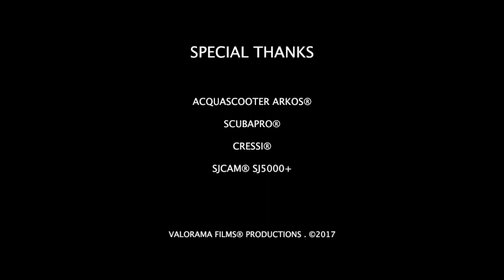SPEARFISHING CUBA. VARADERO. CALAVERAS BEACH. HD. VALORAMAFILMS®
Spearfishing in Cuba. Varadero.
Pesca sub a Cuba.
Pesca submarina en Cuba. Varadero.
Mutton snappers spearfishing.